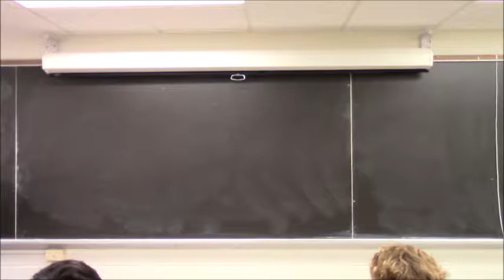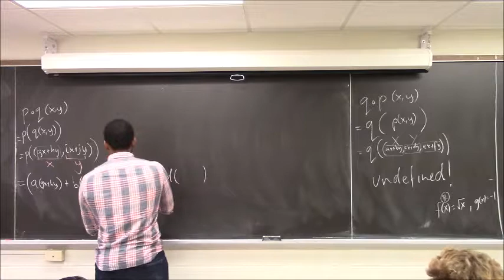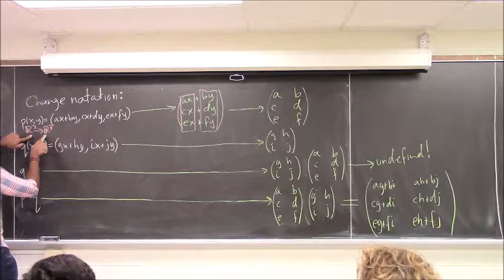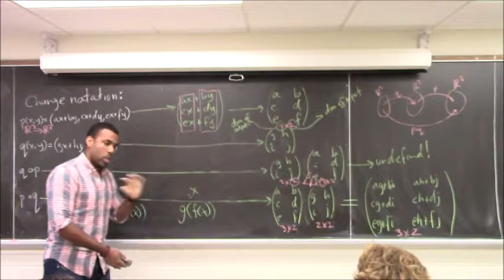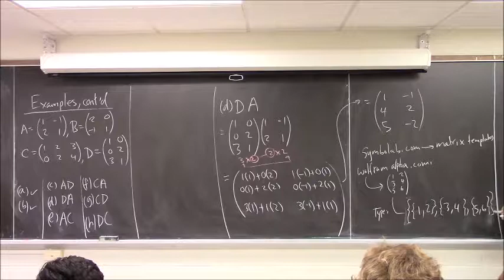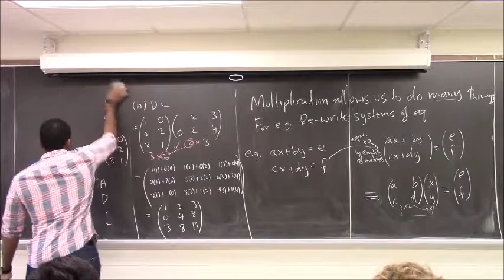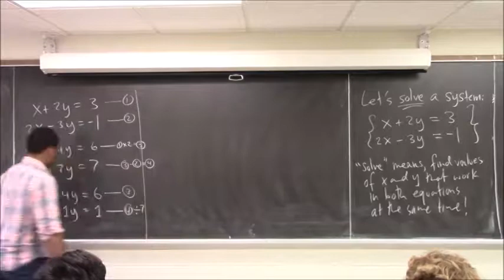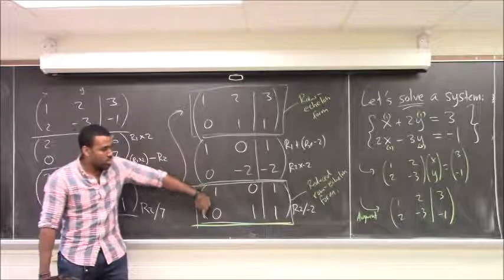Math 1108-R08 Lecture 4 - The meaning of matrix multiplication; Matrix equations; Systems of eqs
Here we take a look at what matrix multiplication means and then apply matrices to studying systems of equations.